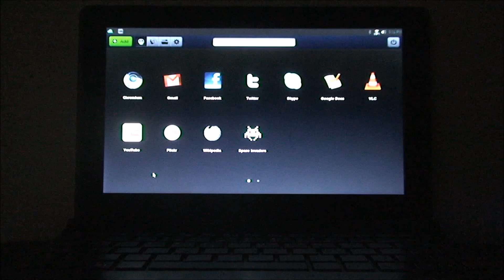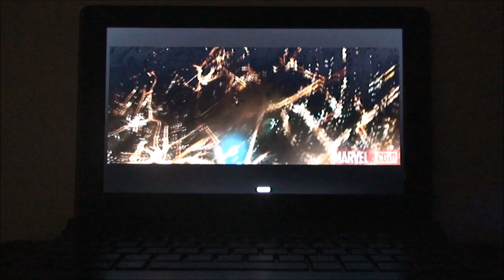Jolicloud 1.1 preview: Flash HD 720p on Atom N550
Flash HD 720p video on Jolicloud 1.1 with a dual core Intel Atom N550 processor (Clevo M1110)